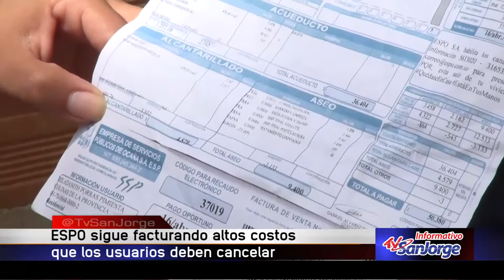ESPO sigue facturando altos costos que los usuarios deben cancelar